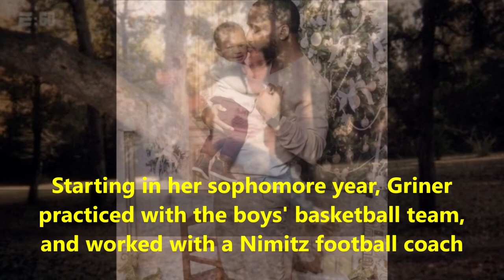Brittney Griner - Lifestyle | Net worth | Biography | Girlfriend | Family | Childhood | detention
Video shows Lifestyle net worth biography information family dating girlfriend/boyfriend house car information and facts of Brittney Griner or Brittney Yevette Griner.

Brittney Griner is american professional basketball player for WNBA.Brittney Griner has two sister and a brother in her family.Brittney Griner won many accolads.Brittney Griner height is records.Brittney Griner married to his girlfriend  Glory Johnson and then to Cherelle Watson.Brittney Griner has 3 million dollar.Brittney Griner in russia conflict and vanished basketball star was highlighted as russia extent detention.all about star player griner inspirational life journey.

Voice given by The best channel members/staff/employee